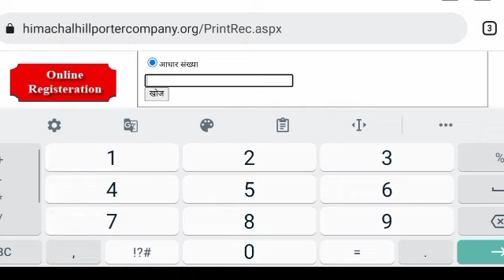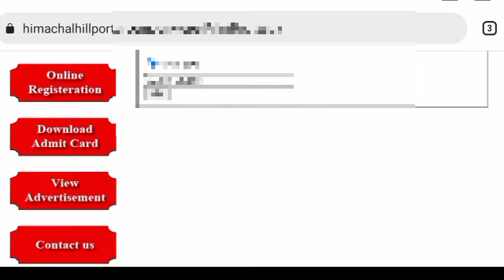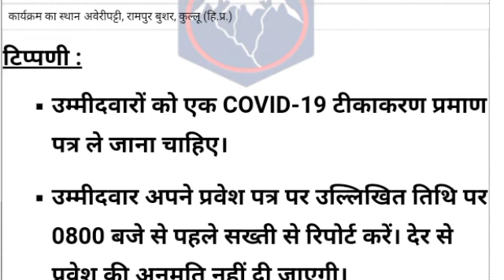Himachal Army Porter Bharti Admit Card | Dharchula | army porter bharti 2022 | Pithoragarh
Himachal porter bharti 2022
army porter bharti 2021 himachal pradesh
Himachal porter admit card download
Dharchula | Porter | army porter bharti 2022 | Pithoragarh